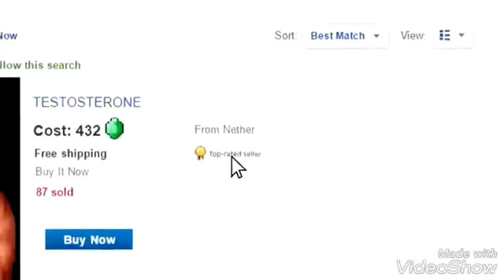Minecraft canavar okulu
Meraba arkadaşlar bugün sizlere canavar sınıfı animasyonu yaptim